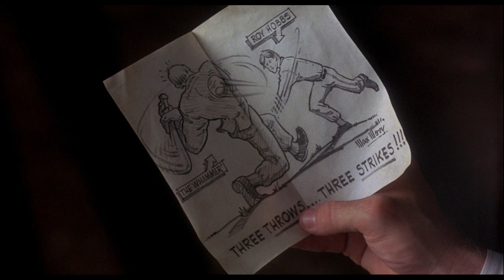NL ROY Candidate Hobbs Meets Boardwalk Empire Culture THE NATURAL 1984 "You bet against New York?"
"No, just against you, kid."

Darren McGavin (1xEmmy Nominee)
Robert Duvall (1xAcademy Award, 6xAcademy Award Nominee)
Kim Basinger (1xAcademy Award)
Robert Redford (1xAcademy Award, 3xAcademy Award Nominee)